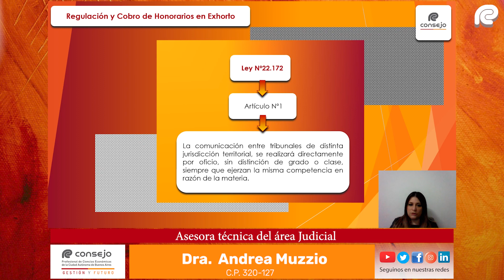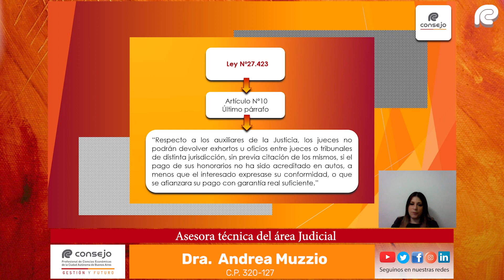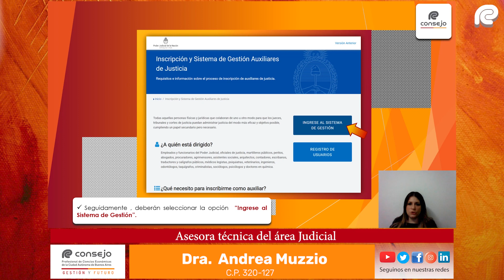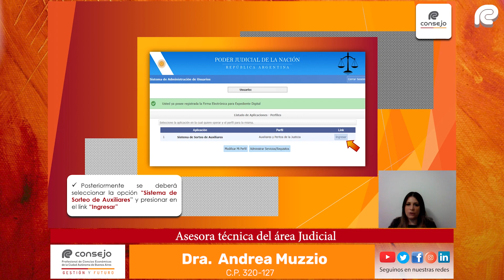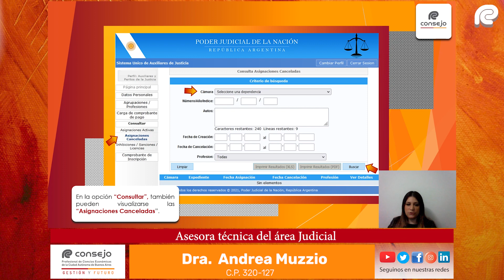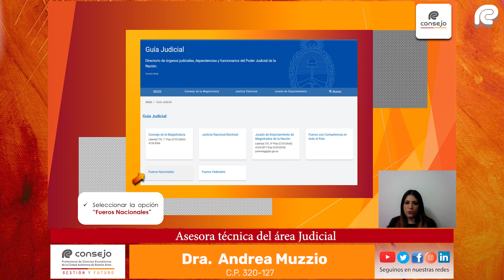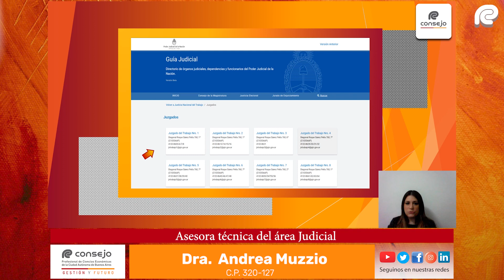Ref. 221GT. Temas de Interés en la Actuación Judicial. Parte 2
Expositora:
Dra. C.P. 320-127 Andrea Muzzio - Asesora técnica del área Judicial